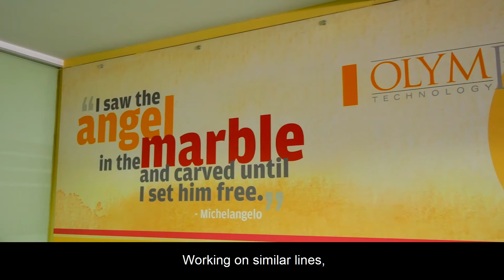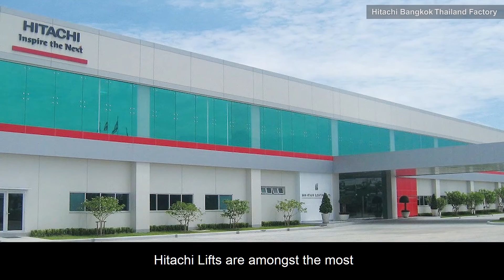#1 Pioneers in World Class Elevators : Overview - Hitachi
The video provides an overview of the case study project that further led to strengthening customer relation between Hitachi and Olympia Group, a renowned real estate organization in Chennai

Olympia Group was pursuing a premium residential project "Olympia Opaline", and required a world-class elevator system that would meet the international standards of quality and energy conservation. For the purpose, the group evaluated a number of elevator system providers in India. Upon in-depth evaluation, Hitachi Lift India emerged as Olympia's official technology partner for the elevators at its Opaline project.

Hitachi has close to 100 years of experience in the research and manufacturing of world-class elevators. Hitachi has state-of-the-art R&D facilities in Japan, and an ultra-modern manufacturing facility in Singapore. As an expert, Hitachi realizes the importance of an elevator system in determining the degree of serviceability of a high-rise.